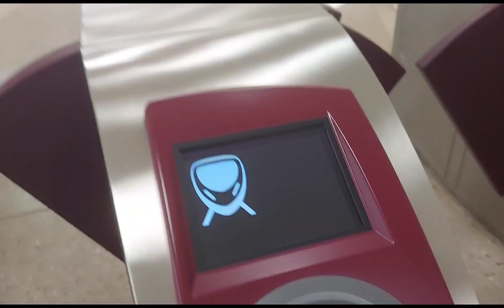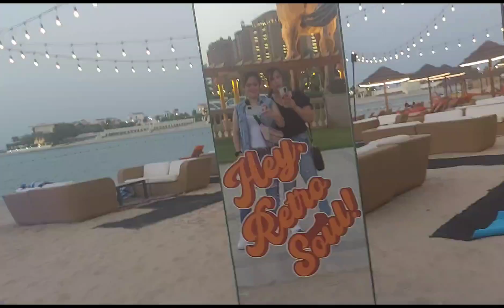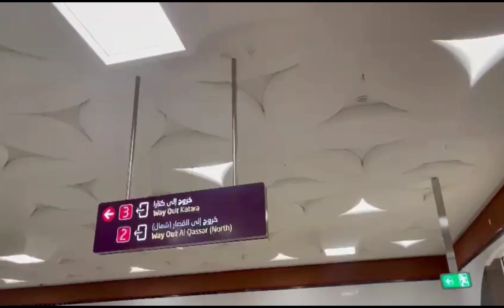Trip to Kempenski || Doha Qatar